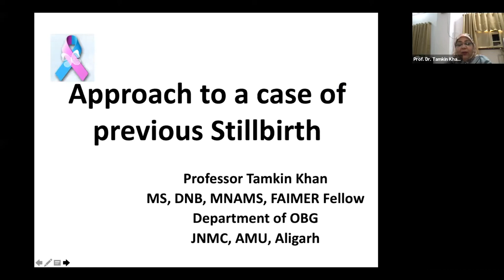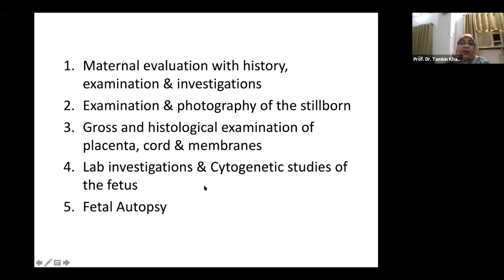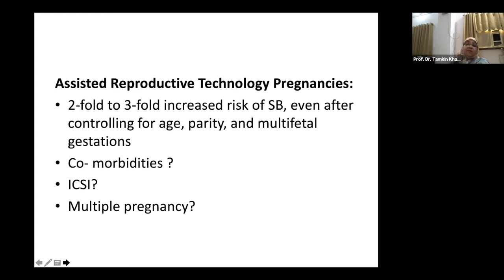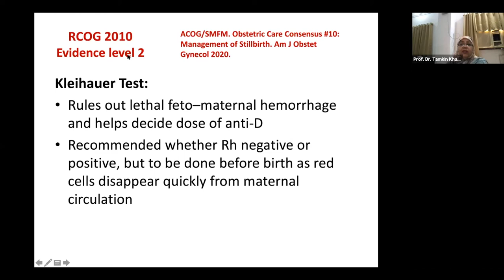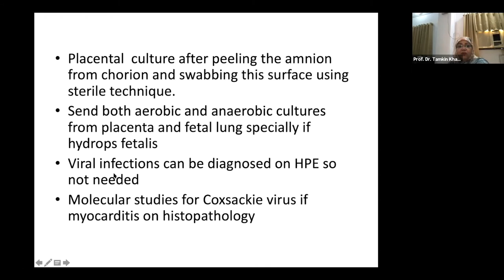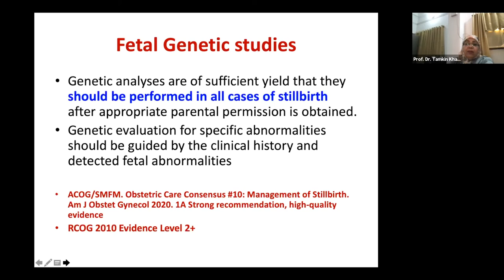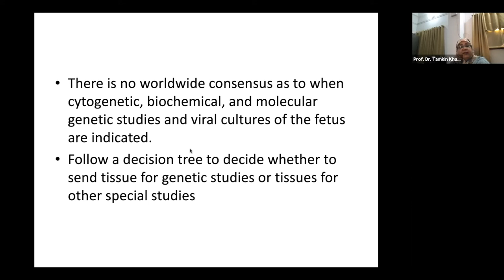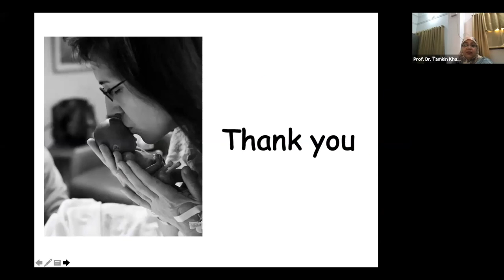Approach to a case of Previous Stillbirth: Dr Tamkin Khan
The comprehensive workup that needs to be done in a patient who has suffered a previous stillbirth, by Prof Tamkin Khan, Secretary Stillbirth Society of India.